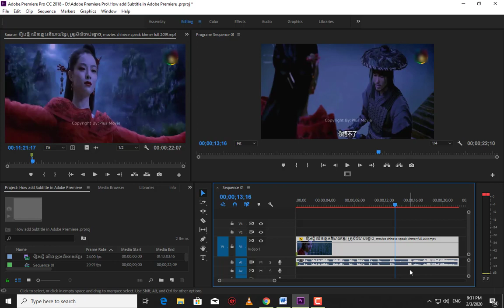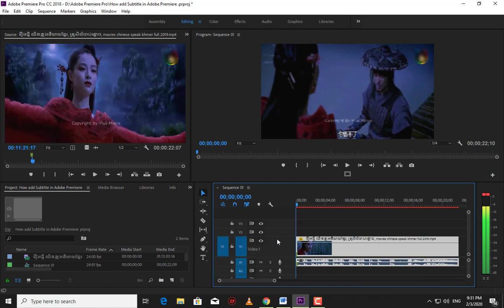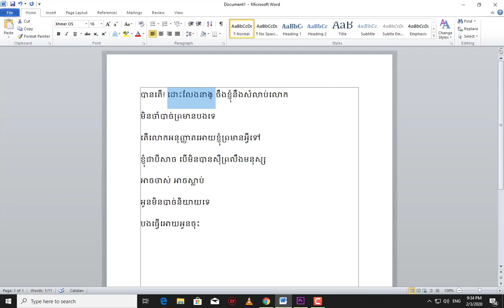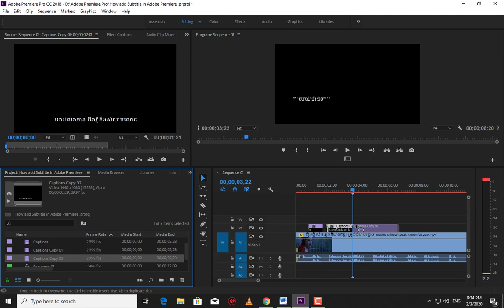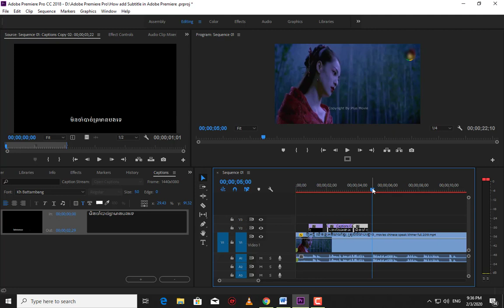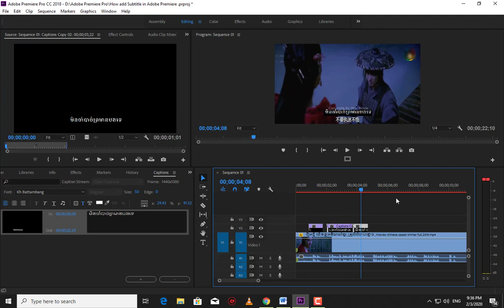How to add subtitle in adobe Premiere Pro cc 2018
សួស្តីអ្នកទាំងអស់គ្នាថ្ងៃនេះយើងមកសិក្សាអំពីរការដាក់ Subtitle ក្នងកម្មវិធី Adobe Premiere Pro CC 2018 ជាមួយនឹង​ Caption .